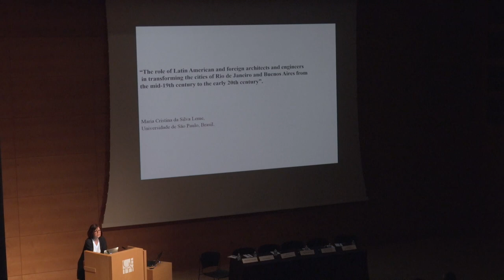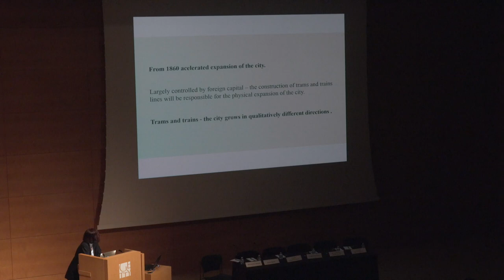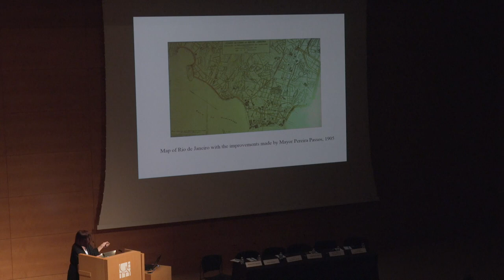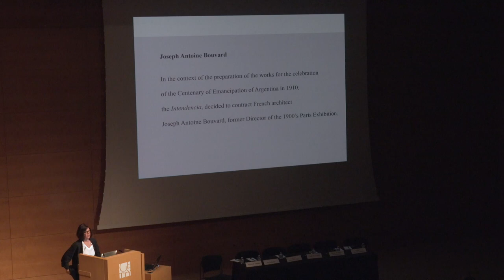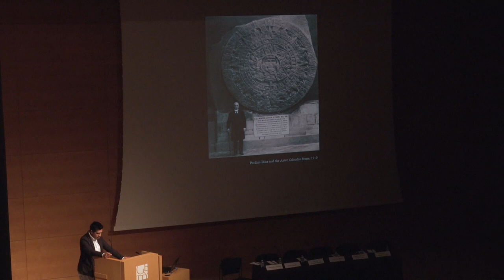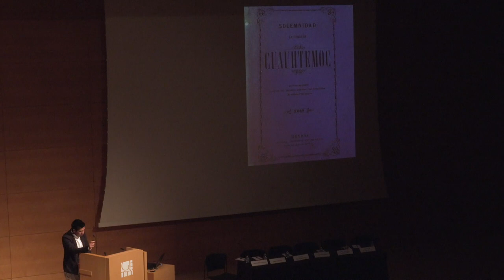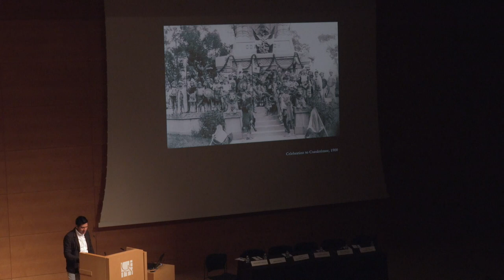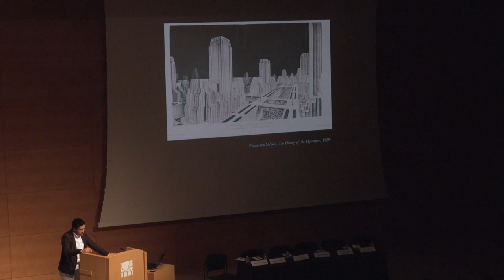Encounters, Utopias, Experimentation: Pre-Columbian Tenochtitlán to Contemporary Buenos Aires (6)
November 3–5, 2017, The Getty Center
Presentations by Maria Cristina da Silva Leme and Cristobal Jacome-Moreno
Discussion with Arturo Almandoz Marte, Maria Cristina da Silva Leme, Cristobal Jacome-Moreno, and Jorge Rivas Perez
Moderated by Maristella Casciato and Idurre Alonso

This three-day international symposium addresses the distinct conditions that led to artistic achievements, urban transformations, and cultural and social innovations in the ancient Americas and in Latin America across the centuries. Day one addresses the pre-Columbian Americas, with speakers highlighting the meaning and exchange of precious materials used for ritual and adornment.

This program is organized in conjunction with Pacific Standard Time: LA/LA and the Getty's four PST: LA/LA exhibitions on view at the Getty Center from September 2017 to January 2018.